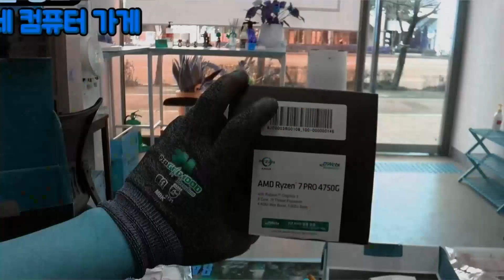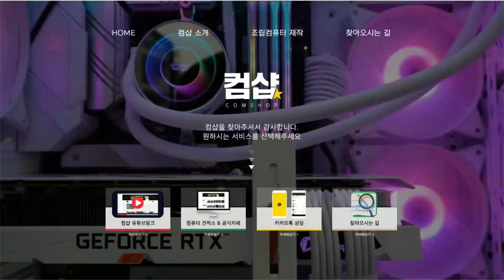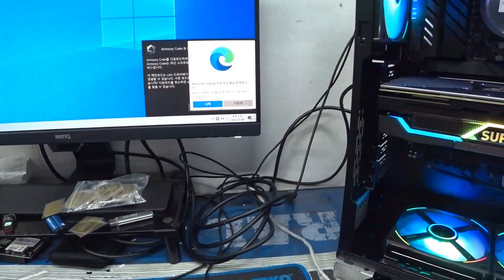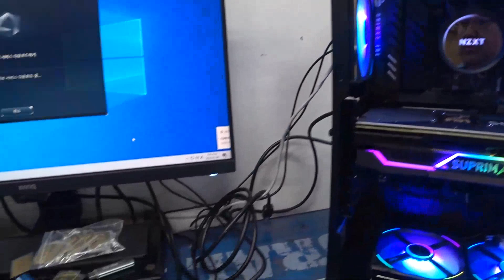600만원짜리 컴퓨터 지렸다.....